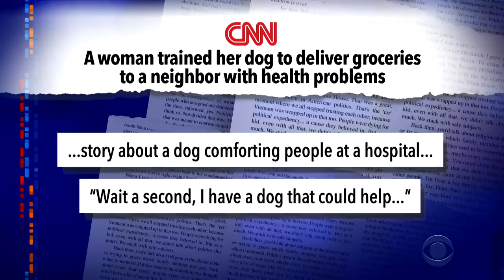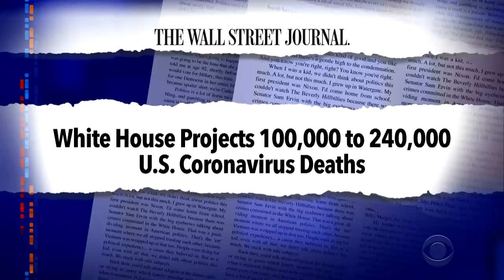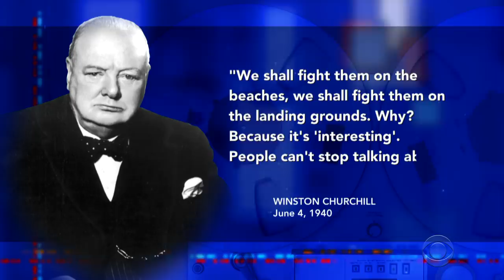America's Obsession With Gov. Cuomo Has Gone To A Weird Place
New York governor Andrew Cuomo has been a steady presence at his daily coronavirus press briefings, and his fandom grows larger and more strange by the day.